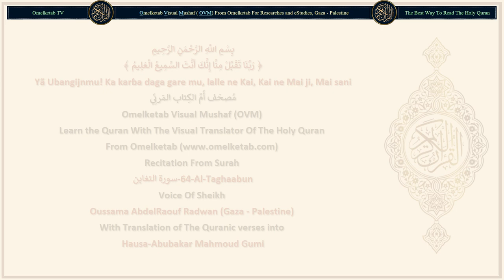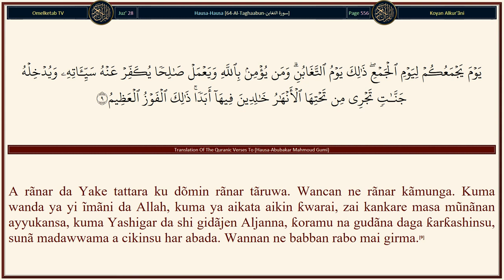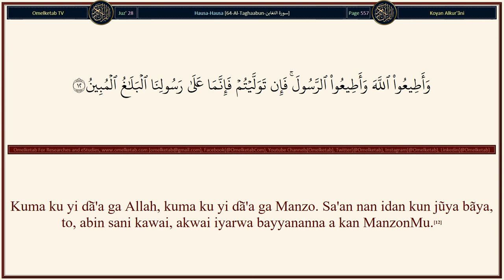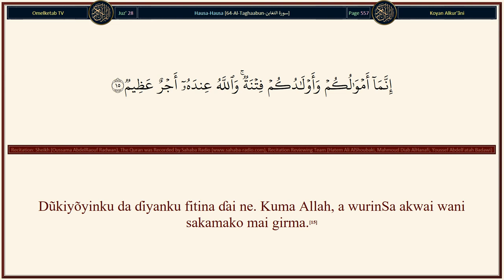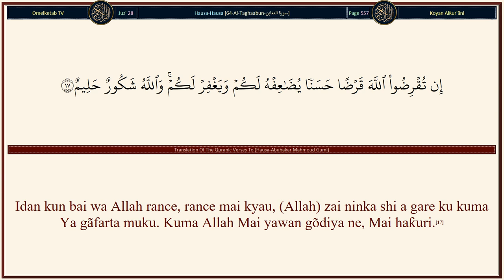64 Al Taghaabun سورة التغابن Hausa Abubakar Mahmoud Gumi Radwan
64-Al-Taghaabun-سورة التغابن-Hausa-Abubakar Mahmoud Gumi-Radwan... [Abin da yake a cikin sammai da wanda yake a cikin ƙasã sunã tasbĩhi ga Allah. Gare Shi mulki yake, kuma gare Shi gõdiya take. Kuma Shi, a kan kõme, Mai ikon yi ne.(1)Shĩ ne wanda Ya halitta ku. Sa'an nan daga gare ku akwai kãfiri kuma daga gare ku akwai mũmini. Kuma Allah Mai gani ne ga abin da kuke aikatãwa.(2)Ya halitta sammai da ƙasã da abin da yake hakkinSa. Kuma Ya sũranta ku, sa'an nan Ya kyautata sũrõrinku. Kuma zuwa gare Shi makõma take.(3)Yanã sanin abin da ke a cikin sammai da ƙasã. Kuma Yanã sanin abin da kuke bõyẽwa da abin da kuke bayyanãwa. Kuma Allah Masani ne ga abin da ke cikin ƙirãza.(4)Shin, babban lãbãri bai je muku ba na waɗanda suka kãfirta daga gabãni, sai suka ɗanɗani uƙũbar al'amarinsu kuma sunã da wata azãba mai raɗaɗi?(5)Wancan sabõda lalle su Manzanninsu sun kasance sunã jẽ musu da hujjõji bayyanannu, sai suka ce: "Ashe, wasu mutane za su shiryar da mũ?" Sai suka kãfirta kuma suka jũya bãya, kuma Allah Ya wadãtu (daga gare su). Kuma Allah wadãtacce ne, Gõdadde.(6)Waɗanda suka kãfirta sun riya cẽwa bã zã a tãyar da su ba. Ka ce: "Ni, inã rantsuwa da Ubangijĩna. Lalle zã a tãyar da ku haƙĩƙatan, sa'an nan kuma lalle anã bã ku lãbãri game da abin da kuka aikata. Kuma wannan ga Allah mai sauƙi ne."(7)Sabõda haka ku yi ĩmani da Allah da ManzonSa da hasken nan da Muka saukar. Kuma Allah, ga abin da kuke aikatãwa, Mai labartawa ne.(8)]

Surah Name: 64-Al-Taghaabun-سورة التغابن
Language: Arabic & Hausa - Hausa
Translator